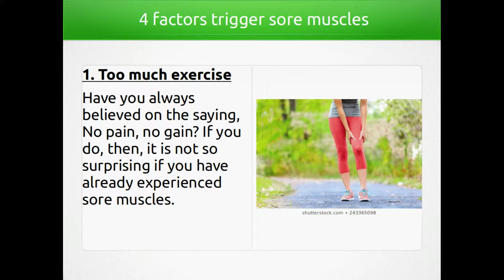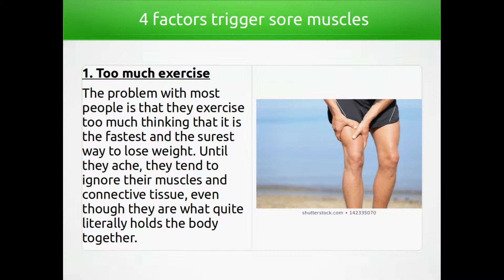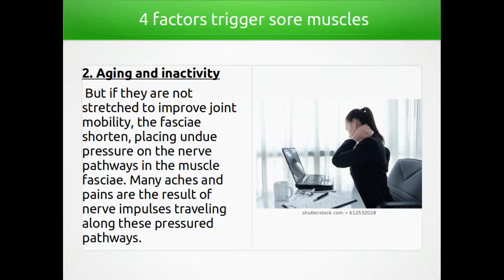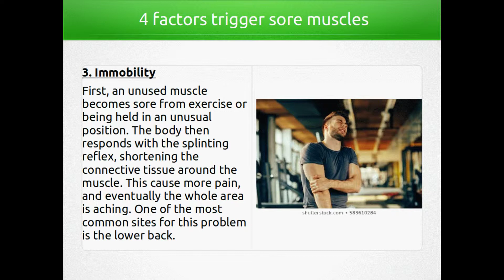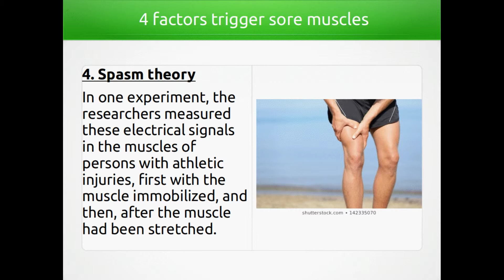4 Factors Trigger Sore Muscles.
4 factors trigger sore muscles.

 Here are some of them:

1. Too much exercise Have you always believed on the saying, “No pain, no gain?” If you do, then, it is not so surprising if you have already experienced sore muscles. The problem with most people is that they exercise too much thinking that it is the fastest and the surest way to lose weight. Until they ache, they tend to ignore their muscles and connective tissue, even though they are what quite literally holds the body together.

2. Aging and inactivity Connective tissue binds muscle to bone by tendons, binds bone to bone by ligaments, and covers and unites muscles with sheaths called fasciae. With age, the tendons, ligaments, and fasciae become less extensible. The tendons, with their densely packed fibers, are the most difficult to stretch. The easiest are the fasciae. But if they are not stretched to improve joint mobility, the fasciae shorten, placing undue pressure on the nerve pathways in the muscle fasciae. Many aches and pains are the result of nerve impulses traveling along these pressured pathways.

3. Immobility Soremuscles or musclepain can be excruciating, owing to the body’s reaction to a cramp or ache. In this reaction, called the splinting reflex , the body automatically immobilizes a sore muscle by making it contract. Thus, a sore muscle can set off a vicious cycle pain . First, an unused muscle becomes sore from exercise or being held in an unusual position. The body then responds with the splinting reflex, shortening the connective tissue around the muscle. This cause more pain, and eventually the whole area is aching. One of the most common sites for this problem is the lower back.

4. Spasm theory In the physiology laboratory at the University of Southern California, some people have set out to learn more about this cycle of pain. Using some device, they measured electrical activity in the muscles. The researchers knew that normal, well-relaxed muscles produce no electrical activity, whereas, muscles that are not fully relaxed show considerable activity. In one experiment, the researchers measured these electrical signals in the muscles of persons with athletic injuries, first with the muscle immobilized, and then, after the muscle had been stretched.

And